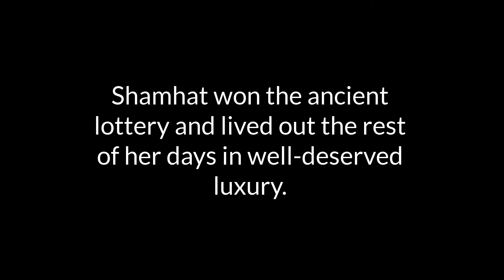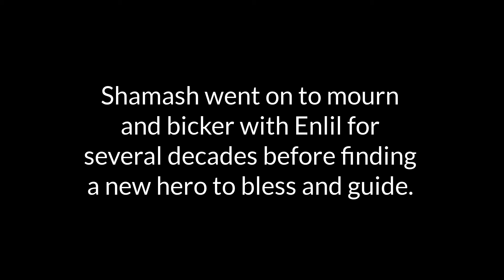The Epic of Gilgamesh: A Mockumentary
Hope you have as much fun watching as we had making!